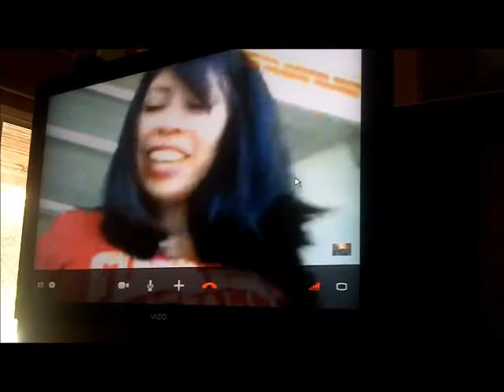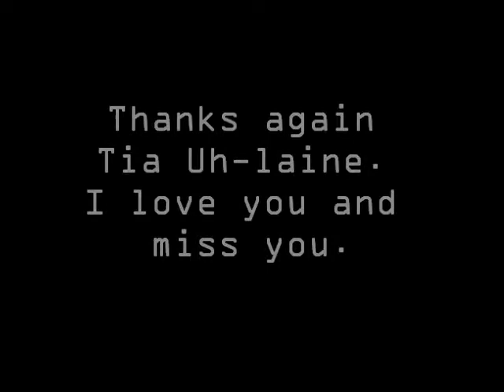The Sophia and Family Adventure Show- Interview with Tia Uh-Laine